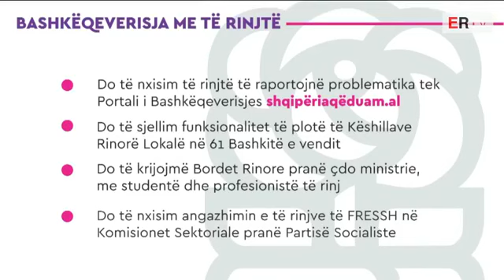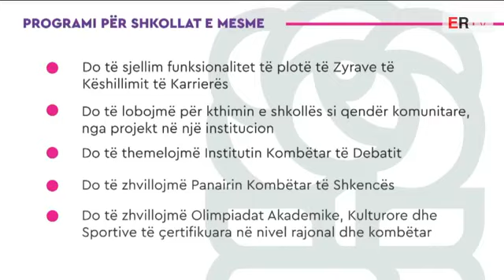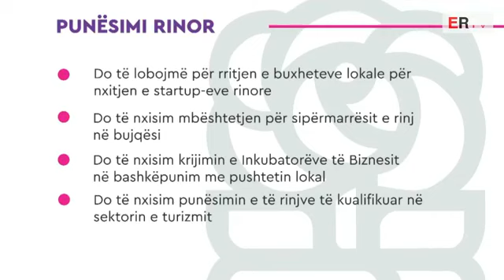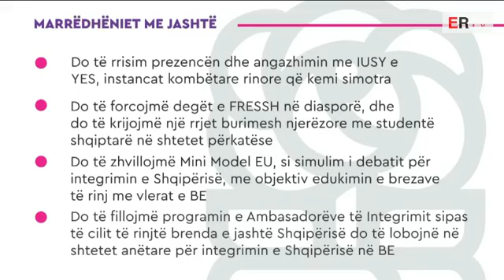10000000 697357417318693 1651861541781241856 n